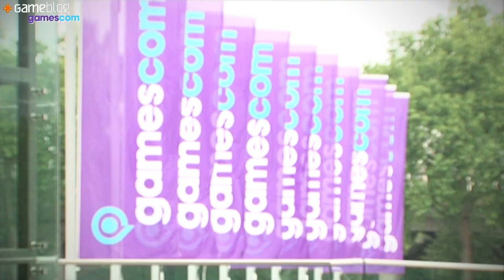Gamescom : Impressions Shadow Warrior 2